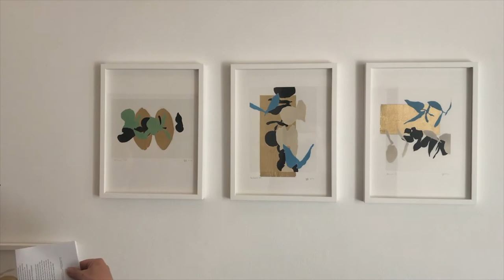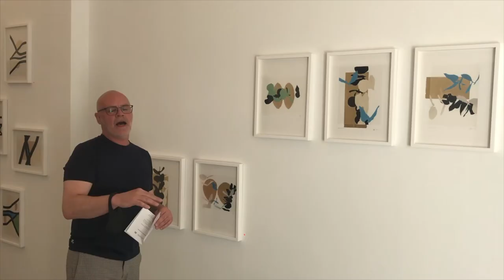2020 Henrik U Müller 1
Henrik U. Müller works in the field of experimental photography. In this documentation his gallerist Semjon H. N. Semjon from Semjon Contemporary in Berlin, talks about his recent works from 2019/2020 (in German).